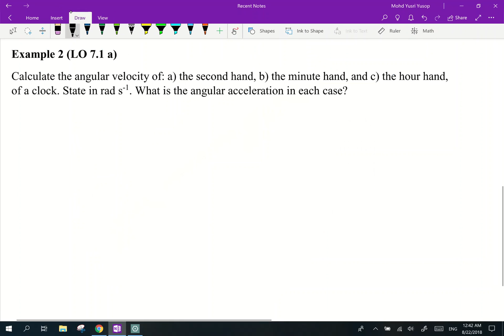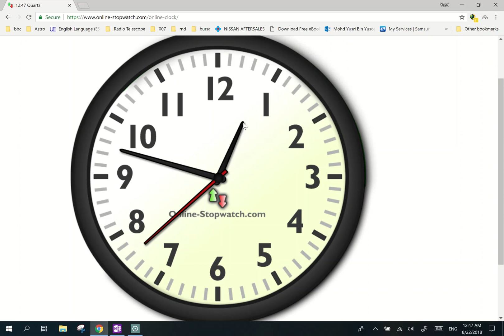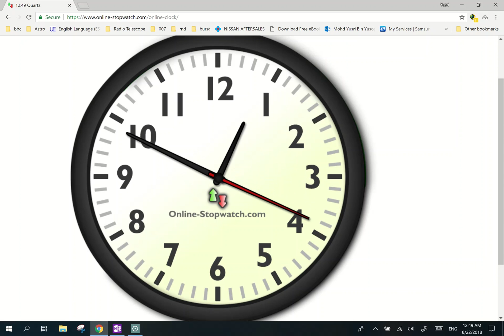#90 Chapter 7 Example 2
Rotational Kinematics LO 7.1 (a)